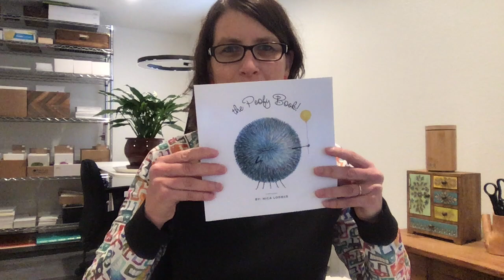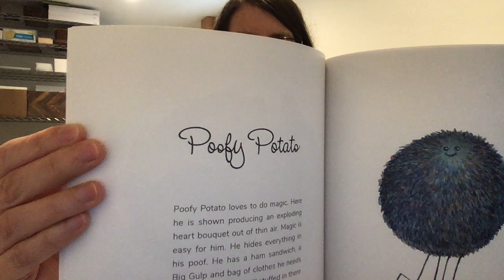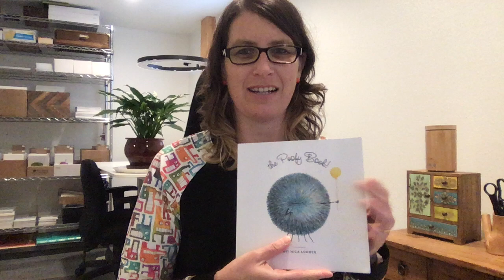The Poofy Book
I made a book! It's called "The Poofy Book!". Here's a preview.
For sale on Etsy